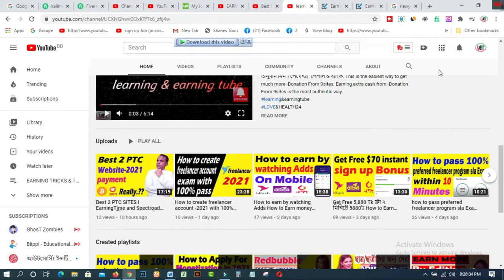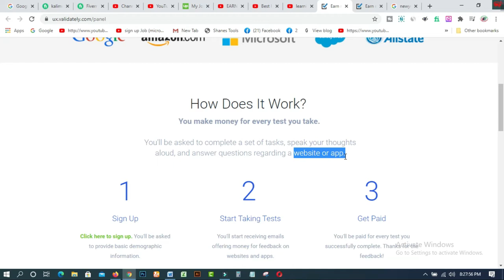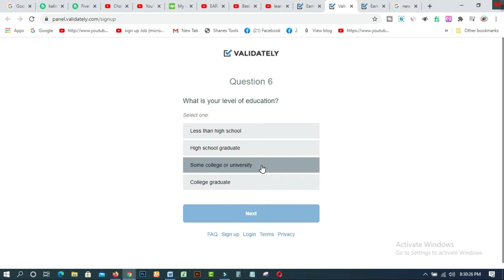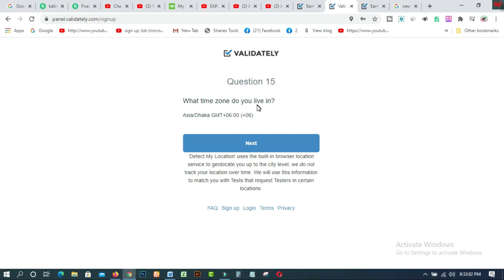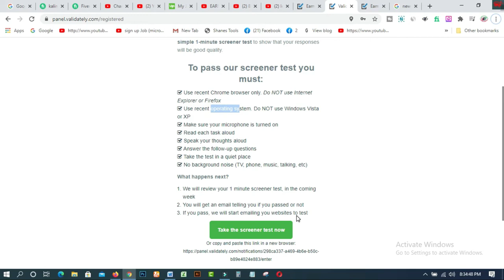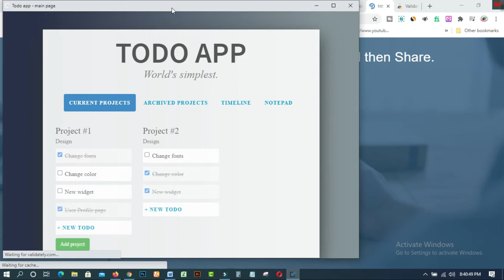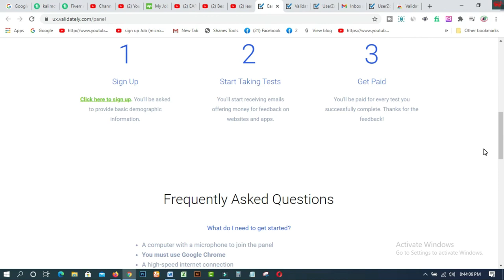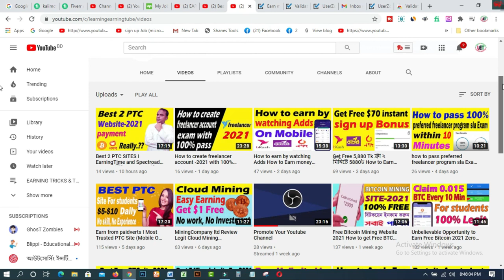How To Earn Money Online 📱 Make Money Online How To Earn Money From Home 🏠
In this video you will find How To Earn Money Online 📱  Make Money Online  How To Earn Money From Home 🏠. Validately Tester Review and application walkthrough video.  I take you through step by step on how to apply, take the screener test, and get accepted into the validated panel team so you can get paid to test websites and apps!

Related Tags:- validately user testing user research test websitesvalidately validately review user testing websites get paid to test tester jobs website tester jobs

### MY BLOGS:
1. BLOG SPOT—kalimctg blogspot com
1. How to create fiverr account on android easily
2.9 free trusted sites for selling Logo-2019 II Amazing sites for selling logo
3.ঘরে বসে অনলাইন সার্ভে করে দৈনিক 12 ডলার ইনকাম করুন Best Online Surveys 2020
4.Need Donation For Education Top 16 Crowdfunding Sites for College and Educational expenses
5.Spin & Earn Money App Bkash App Payment | Online Income Bangla 2019
6. প্রতিদিন Zalinks থেকে অন্তত ৫ ডলার ইনকাম করুন Iসরাসরি বিকাশ পেমেন্ট নিন I BEST Copy Paste Typing-2020
7. বিকাশে ৫০ হাজার টাকা ইনকাম I Bkash Make Money Online 2020 I Online Income BD Bkash Payment.
8. how to sign up on 4 Microworkers websites to earn More -2019
9. Upwork English spelling test (US version) answers 2019
10. Upwork English spelling test (U.K version) and Answers 2019
11. 2019 Upwork Readiness Test and Answers ( GET 5 out of 5)

12. ৯ টি সাইট থেকে ফ্রিতে সহজে লাখ টাকার আর্থিক অনুদান নিন ।
13.9 free trusted sites for selling Logo-2019 II Amazing sites for selling logo
14. KajKey  -থেকে-আয়-করবেন-যেভাবে II how to earn by BID on KajKey
15.10 best & free fundraising websites for all-2019 II fundraising websites